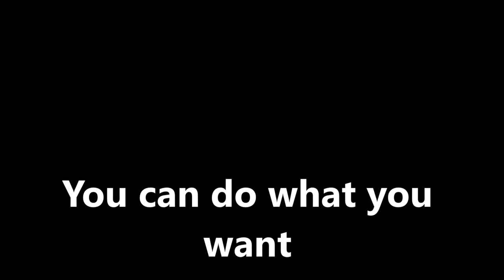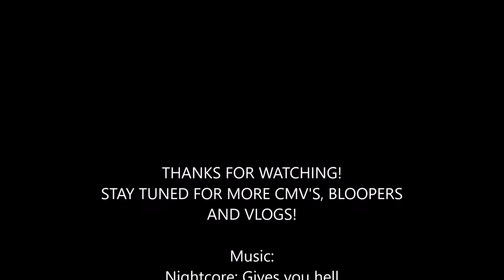Gives you hell CMV - BLOOPERS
Bloopers and outtakes shot during my last cmv.

Language is in dutch. Translation in the video in English when nessecary.
For some reason every time when I put in the translation, everything is fine, until I save it as mp4 and it all screws up..
if anyone know how to fix this, please let me know !
nightcore: Gives you hell
LMFAO - Sorry for party rocking

Izaya by Esmee in Cosplay
Shizuo by Iwahana
Filmed by: Eana productions
Tom by Haneeri

Bitplayers: Jeacques, Haneeri, PerceivingMindProductions, Niels,

Iwahana_cs